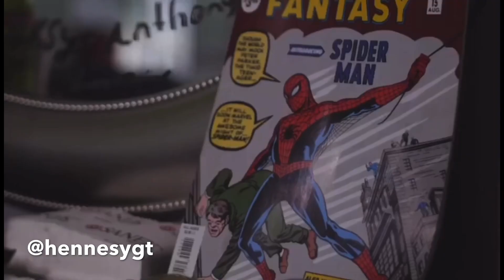(Into the Spider Verse) A short preview of Anthony Sales using Babyliss gold pro fx trimmers.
My son Anthony Sales Acting as Miles Morales